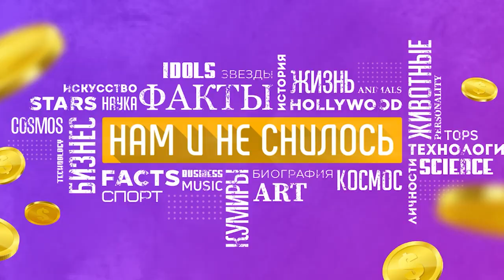Как живет Валерий Меладзе и сколько зарабатывает самый богатый грузин Нам и не снилось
Валерий Меладзе – российский певец и продюсер, заслуженный артист России. Валерий Шотович один из самых влиятельных деятелей культуры и обладатель всех престижных музыкальных наград России. Наставник проектов «Голос. Дети» и «Голос 60+». А сейчас артист входит в двадцатку самых богатых грузин планеты, а также в сотню самых состоятельных российских артистов. Далее мы расскажем как живет Валерий Меладзе и сколько он зарабатывает.